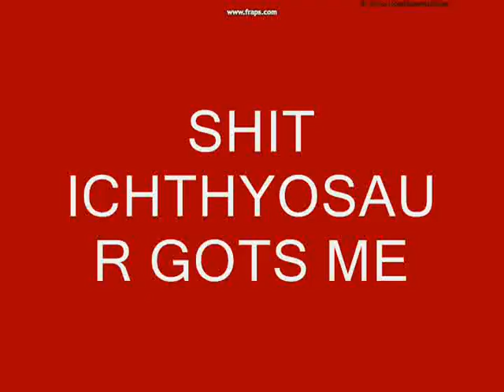Half Life 2 SECRET # Half Life 2 Teleporter Scene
It has been a while sence i uploaded a vid.So why not create 2 videos?.A Half Life 2 Secret??? And the teleporter scene.I hope you enjoy